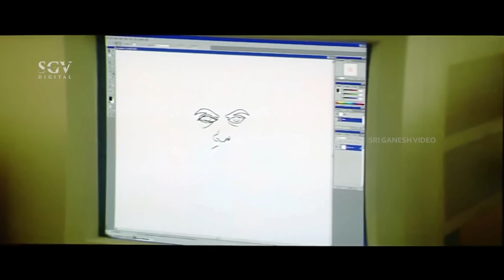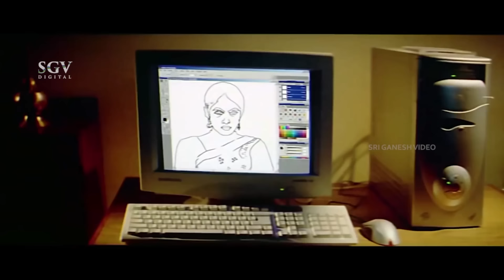Ramya Krishna Kills Pregnant Prema To Become Beautiful - Neelambari Kannada Movie Climax Scene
Watch Neelambari Kannada Movie Climax Scene. Starring Ramya Krishna, Devaraj, Prema, Vinod Alva, Suman, Charulatha, Archana, Thara, Charu Hasan. On SGV Digital Kannada Climax Scene Channel.

Film: Neelambari – ನೀಲಾಂಬರಿ

Stars: Ramya Krishna, Devaraj, Prema, Vinod Alva, Suman, Charulatha, Archana, Thara, Charu Hasan, Pramod Chakravarthy, Girish Shetty, Aravind, Michel Madhu, Ravindranath

Director: Surya
Banner: Sri Lakshmi Sai Creations
Producer: Kari Subbu, Raju Thipatur, N R Chandrashekar, Prakash, M D Sridhar
Story: Sunil Parameshwar
Screenplay: Sunil Parameshwar, Surya
Dialogue: M D Sridhar
Lyrics: K Kalyan
Year: 2001

Sri Ganesh Video is the final destination for all Online Kannada Entertainment